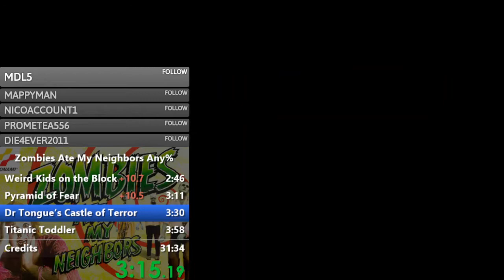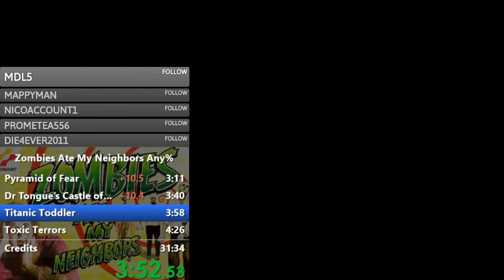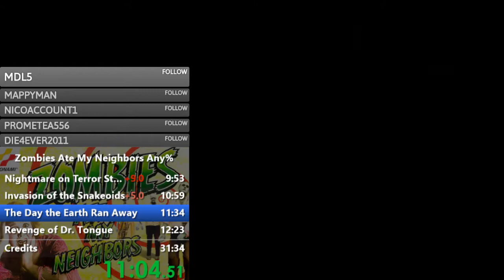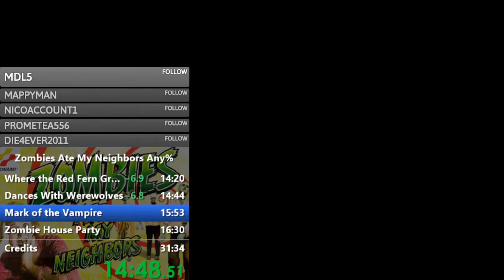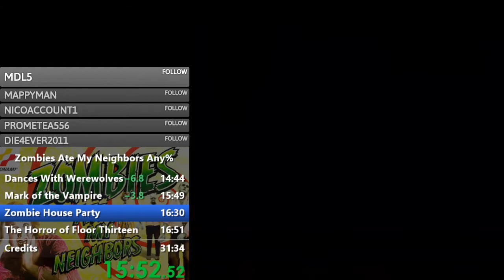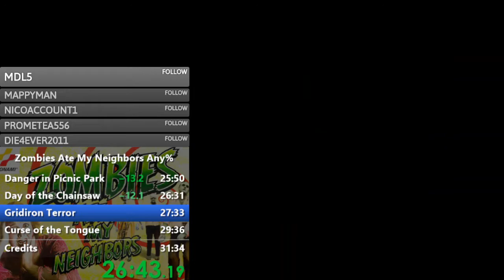Zombies Ate My Neighbors any% 31:13 Old World Record Speedrun